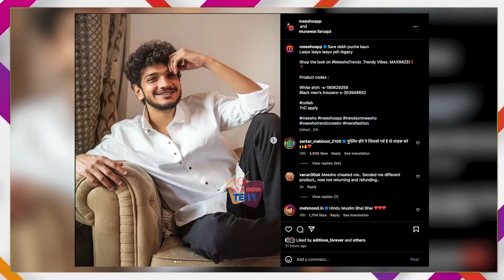Trollers ने Meesho की तरह Munawar को बताया Cheap, निकाली भड़ास